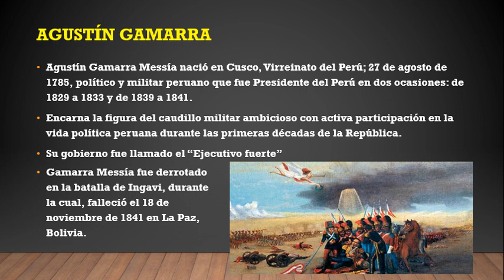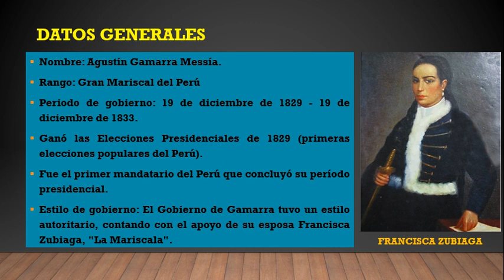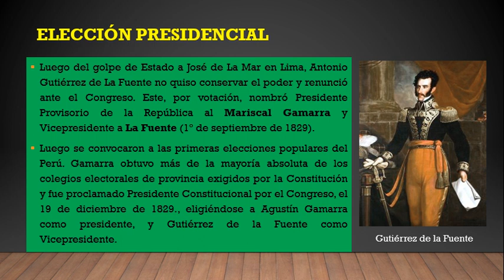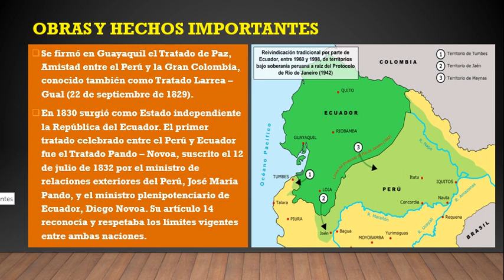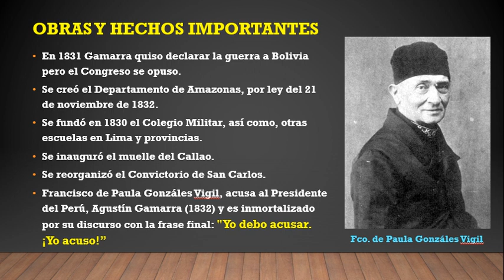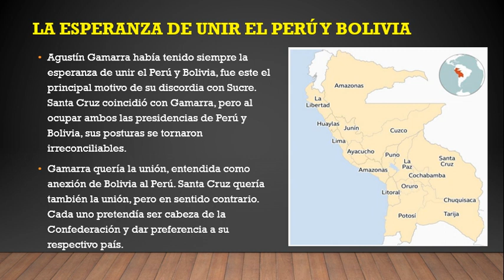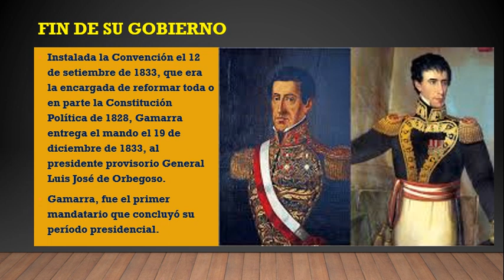PRIMER GOBIERNO DE AGUSTÍN GAMARRA